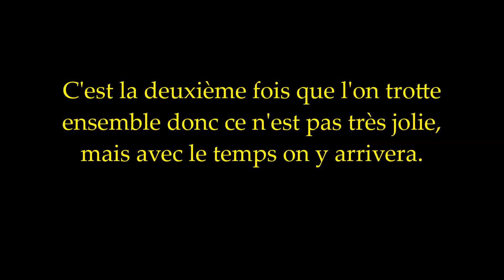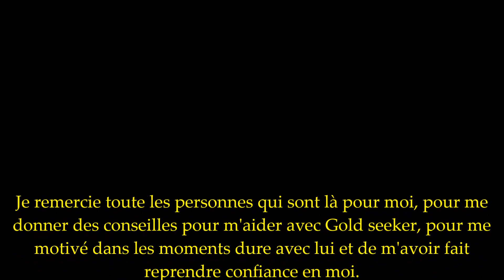Notre premier galop ensemble. ♥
Gold seeker, cheval pur sang de 15ans, un retraité de course de galop, de steeple et de cross.

Un sacré cheval.. ♥